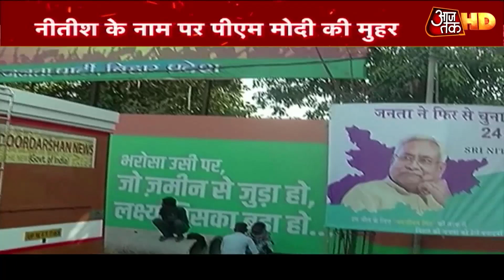'अगली बार भी Nitish ही करेंगे नेतृत्व', अटकलों पर PM Modi का विराम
बिहार में नीतीश के शपथ की तारीख तय हो रही है. सूत्रों के मुताबिक 16 नवंबर को नीतीश शपथ ले सकते हैं. एक दिन पहले मोदी ने उनके नाम पर मुहर लगाई और शपथ के आसार साफ हो रहे हैं. देखें